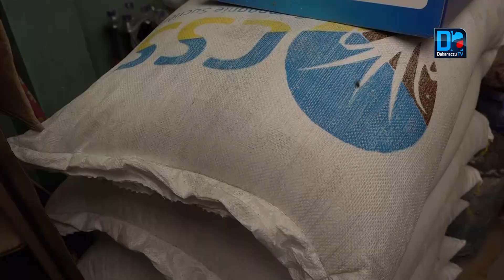Rareté du sucre sur le marché : Les boutiquiers menacent